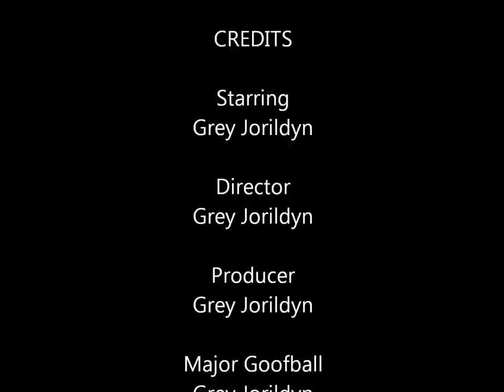Eye of the Miner Levequest (The Flames - Halatali)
Demonstration of Eye of the Miner (Flames GC Levequest) without using the intended mechanic.  Not a big deal really.  This method can also be used with the "Back in Back" levequest, also available at Halatali.

Walkthrough/Explanation:
Keep accepting levequests and logging out until you get Eye of the Miner/Back in Back, then start it (do this if you only want to do these two, as they are the best seals/min ratio; and also if you have level allowances to throw away).  The general idea is that you don't kill mobs that don't progress the objective, like those silly mobs that actually have luminous crystals!

There will be two swarms of mobs when the quest is active.  Each swarm only has two of the target enemies so as soon as you discover and kill the two, move to the next group.  Use /poke to discover which mobs DO NOT have a crystal and auto-attack them (the reverse of the intended mechanic).  Kill transformed targets and run away/kite the rest.  Heal while running between points (mobs from previous group will leash, no worries!).  Repeat until you kill all four targets.

Usually this takes me between 2m40s and 4m to complete, depending on mobs spread and how "lucky" I get guessing between a few of the mobs without crystals.  It caps out at 110 seals on 3 star difficulty with speed bonus.